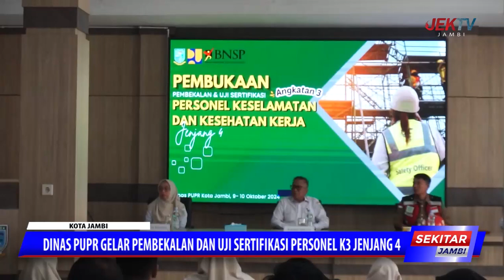DINAS PUPR GELAR PEMBEKALAN DAN UJI SERTIFIKASI PERSONEL K3 JENJANG 4